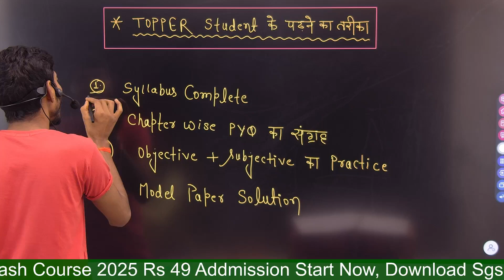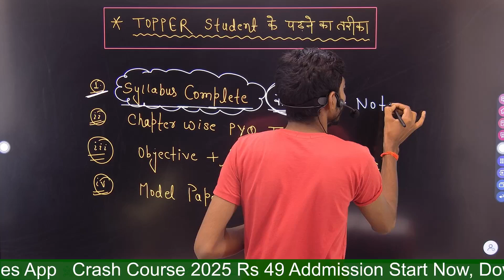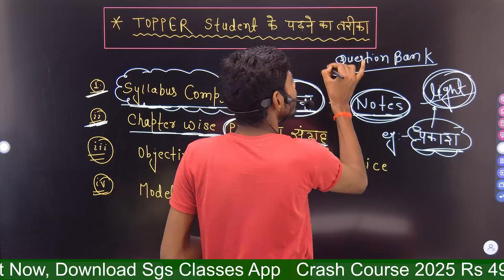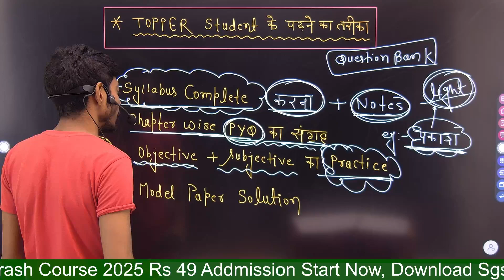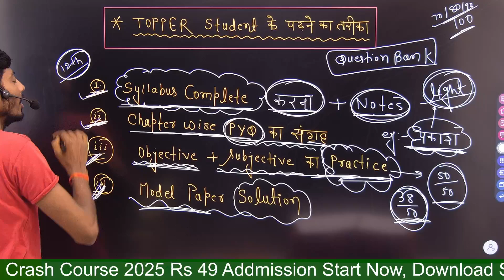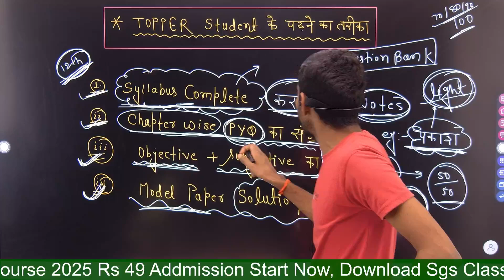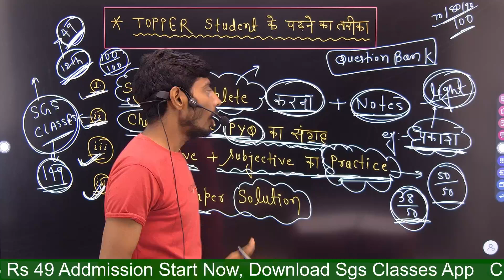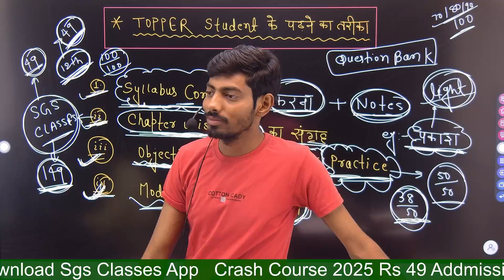Topper Student कैसे करते है पढ़ाई 🔥 3 महीने ऐसे पढ़ाई कर लो | Board Exam 2025 | By Mithilesh Sir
मैट्रिक और इंटर के बैच ज्वाइन करने के लिए SGS CLASSES APP डाउनलोड करें।

👉क्लास संबंधित सभी जानकारी के लिए Onlinegkgs Classes के टेलीग्राम चैनल से जुड़े।

👉11वीं और 12वीं (हिंदी और अंग्रेजी) के लिए YouTube चैनल से जुड़े।

👉11वीं और 12वीं (Science) के लिए YouTube चैनल से जुड़े।

👉11वीं और 12वीं (Art's) के लिए YouTube चैनल से जुड़े।

👉मैट्रिक परीक्षा की संपूर्ण विषय की तैयारी करने के लिए Youtube चैनल से जुड़े।

आप हमसे पर्सनली जुड़ सकते हैं।

Our Enquiry Number
Hindi & English के लिए 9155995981
Arts Subject के लिए 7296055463
Science Subject के लिए 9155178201

मेरे प्यारे भाइयों व बहनों यह यूट्यूब चैनल बिहार बोर्ड इंटर परीक्षाओं की संपूर्ण तैयारी कराने के लिए समर्पित है। जिसमें आपके प्यारे सन्नी सर  विज्ञान  संबंधित सभी विषयों की ट्रिक से तैयारी करवाते हैं। तो आप भी अगर बोर्ड की परीक्षाओं की तैयारी करना चाहते हैं और बेहतर अंक प्राप्त करना चाहते हैं तो आज ही हमारे इस चैनल को सब्सक्राइब करें और हमसे जुड़ें।
हमारे और भी Social Media Platform हैं। जिनका लिंक नीचे दिया गया है, उनसे भी आप जुड़ सकते। धन्यवाद!
आपके प्यारे, दुलारे
सनी सर